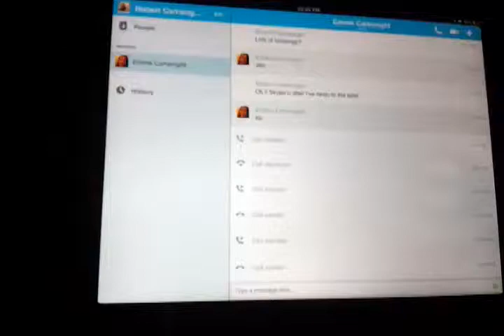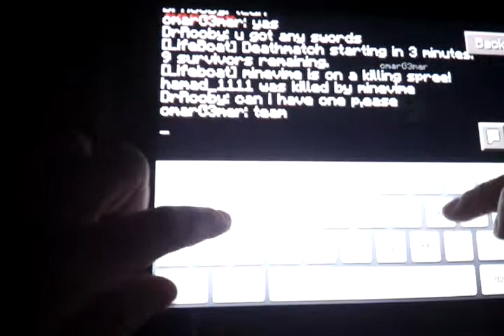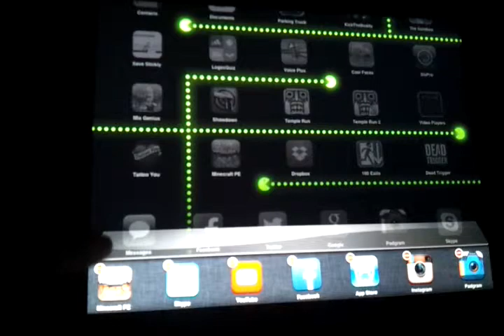Hunger games server FAIL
Check out the server the ip is sg.lbsg.net and the port is 19132